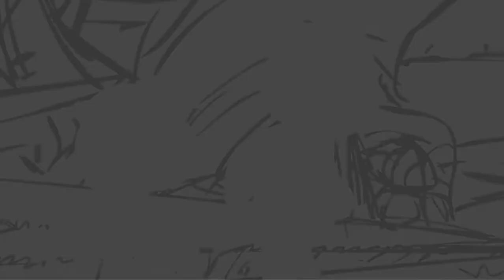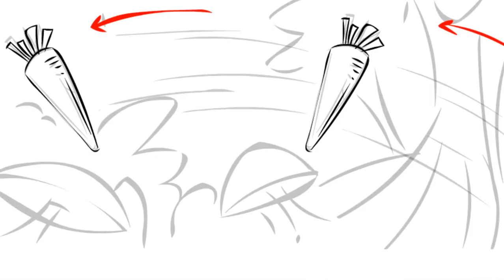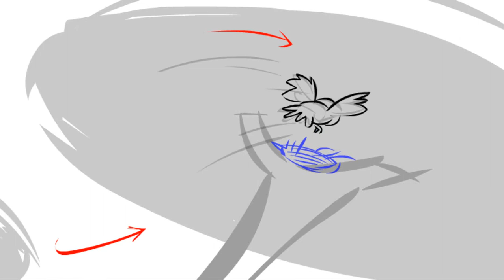PT102 Animatics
Storyboarding in Flash